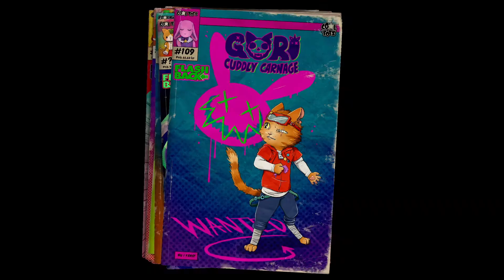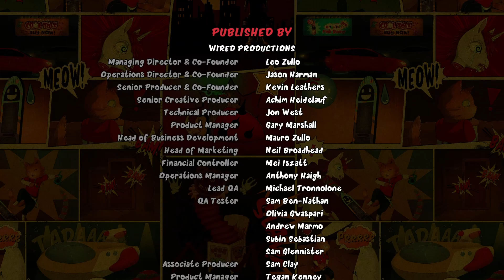Gori: cuddly carnage - needle in a haystack & creds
Humanity has been destroyed – and it’s up to Gori, along with his deadly but wise-cracking sentient hoverboard, F.R.A.N.K, and morose A.I companion, CH1-P, to slay the evil Adorable Army with lethal combos.

Fuelled by insatiable demand, ‘Cool-Toys Inc.’ created ‘Ultra Pets’. The ultimate companions that never hunger, never require bathroom breaks and are impervious to the ravages of time. Little did anyone expect the mutation that transformed these perfect pets into twisted toys straight from your nightmares, hell-bent on wiping out humanity.

Master explosive weaponry and devastating combos in an epic battle to prevent the Adorable Army from conquering the galaxy, and rescue Professor Y, their missing creator and only human who showed Gori and his friends love. Push your combat and platforming skills to the limits as you fight your way through twisted landscapes filled with environmental hazards, razor-sharp adult humour and a bone-crunching, pulse-pounding soundtrack.

These reluctant heroes must track down and obliterate the generals of the Adorable Army, and with the help of a wild cast of unlikely allies – discover the truth about Cool Toyz Inc. and unravel the secrets of this thrilling, action-packed hack ‘n’ slash adventure. Get ready to unleash the cuddly carnage!

What's good peeps here's the last level and credits of the anticipated game Gori: cuddly carnage
Thank you to wired productions for the  key too show it off to everyone it its glory.